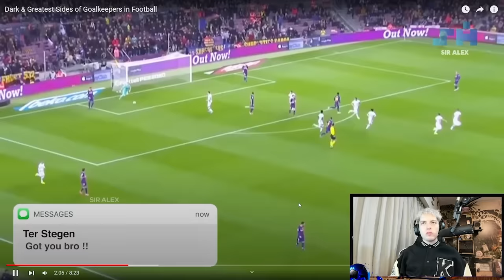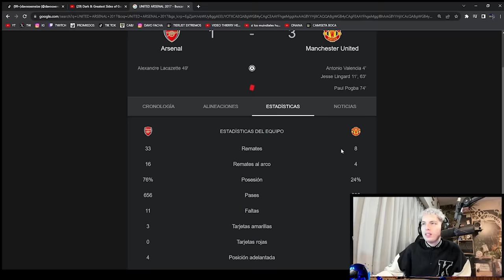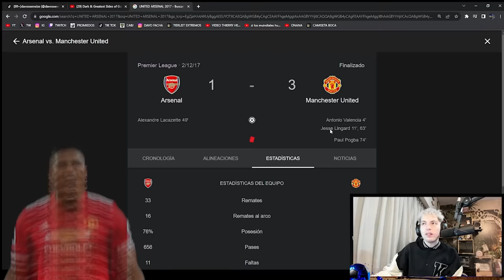ERRORES Y ACIERTOS IMPRESIONANTES DE LOS MEJORES ARQUEROS DEL MUNDO (2023)